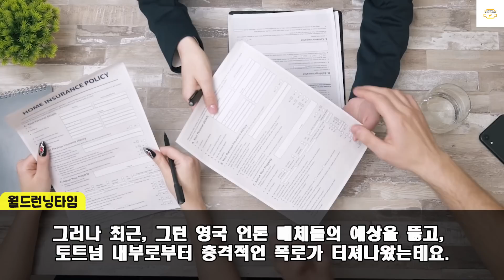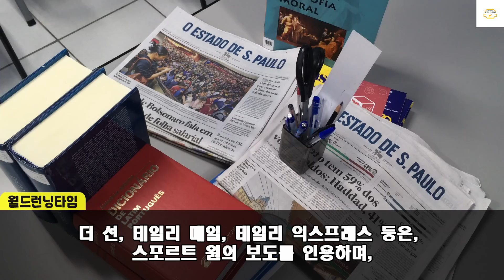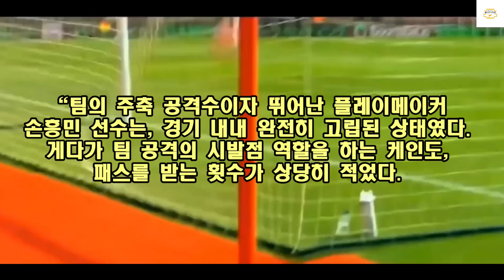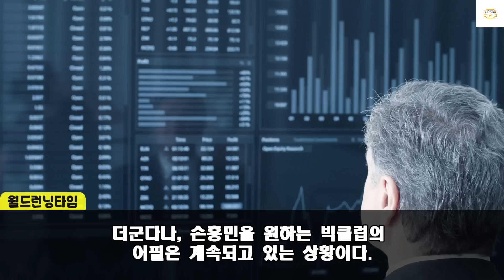[속보] 손흥민 이적설 "내부폭로"토트넘 경악 "손흥민 이적 안한다며?!" 경기중 발견된 결정적 증거에 난리난 영국